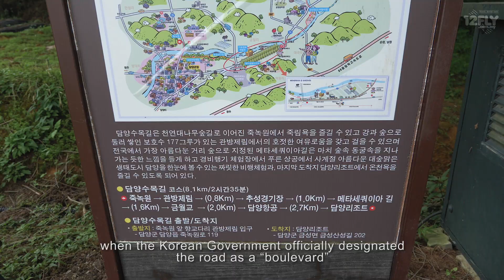12FLY TV - Damyang Juknokwon and Metasequoia-lined Road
Not far from Juknokwon, you’ll come across a 8.5km long Metasequoia-lined boulevard.